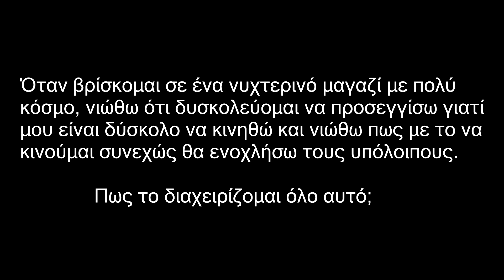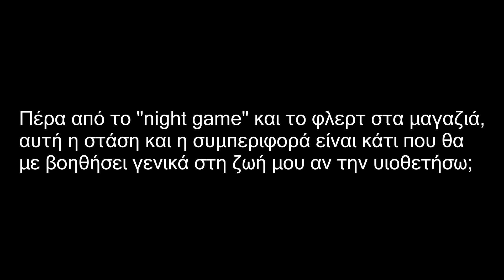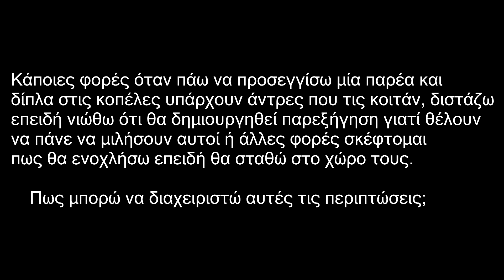Διεκδίκησε Αυτό Που Θέλεις Και ΣΤΑΜΑΤΑ Να Ζητάς Άδεια !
Αν είσαι ΕΤΟΙΜΟΣ να ΑΛΛΑΞΕΙΣ τον τρόπο που ΦΛΕΡΤΑΡΕΙΣ και τις ΣΧΕΣΕΙΣ σου με τις γυναίκες:

Στο συγκεκριμένο βίντεο που πρόκειται για μία ανακεφαλαιωτική συζήτηση που κάνω με το μαθητή μου μετά τη λήξη του bootcamp, του διαλύω μία πολύ έντονη περιοριστική πεποίθηση που έχει πολύς κόσμος και κυρίως οι άντρες που θέλουν να φλερτάρουν στα νυχτερινά μαγαζιά.

Η περιοριστική αυτή πεποίθηση είναι η πεποίθηση του "ότι θα ενοχλήσω". Θα ενοχλήσω την κοπέλα που θα πάω να μιλήσω, θα ενοχλήσω την παρέα της, θα ενοχλήσω τους διπλανούς, θα ενοχλήσω αυτούς που με βλέπουν και με ακούνε.

Αν είσαι κάποιος ο οποίος έχει περάσει όλη του τη ζωή φοβούμενος ότι οι πράξεις του δεν θα έχουν την αποδοχή των υπολοίπων ή ότι θα ενοχλήσει και ζητάς συνεχώς άδεια χωρίς να πιστεύεις σε αυτό που σκοπεύεις να κάνεις, τότε το να φλερτάρεις σε ένα χαοτικό και δύσκολο πολυπληθές περιβάλλον όπως είναι αυτό των νυχτερινών μαγαζιών είναι κάτι το οποίο θα σε δυσκολέψει αφάνταστα.

Σε αυτό το βίντεο, λοιπόν, σου διαλύω κάθε περιοριστική πεποίθηση που έχεις για το συγκεκριμένο θέμα και σου εξηγώ πως να διεκδικείς αυτό που θέλεις χωρίς να ζητάς άδεια σε οποιαδήποτε κοινωνική περίσταση !

Έχοντας περάσει πολλά χρόνια ως κάποιος ο οποίος δεν είχε καθόλου επιτυχία με τις γυναίκες, αντιμετώπιζε κοινωνικό άγχος και έλλειψη αυτοπεποίθησης, αποφάσισα ότι πρέπει να κάνω κάτι γι' αυτό. Άλλαξα τον εαυτό μου, τη συμπεριφορά μου, τις αντιλήψεις που είχα για τις κοινωνικές συναναστροφές και τις γυναίκες.

Βρήκα μέντορες που με βοήθησαν, μελέτησα και βγήκα έξω αμέτρητες φορές, δοκιμάζοντας τι λειτουργεί και τι όχι, έζησα απίστευτες εμπειρίες, γνώρισα απίστευτες γυναίκες, ανέπτυξα έντονες βαθιές σχέσεις μαζί τους που λίγοι ζουν στη ζωή τους. Είδα μία αλήθεια που ο περισσότεροι δεν βλέπουν και δεν θα δουν ποτέ !

Σκοπός μου είναι να ζήσεις το ίδιο, να σε εμπνεύσω και να σε βοηθήσω να κοινωνικοποιηθείς, να αναδείξεις την καλύτερη πλευρά του εαυτού σου και να είσαι θέση φλερτάρεις και να αναπτύξεις ερωτικές σχέσεις με γυναίκες που σου αρέσουν. Αν νιώθεις ότι κάτι σου λείπει, ότι κάτι σε κρατάει πίσω, θα σου δώσω όλα τα εφόδια που χρειάζεται για να πετύχεις όλα αυτά που επιθυμείς !